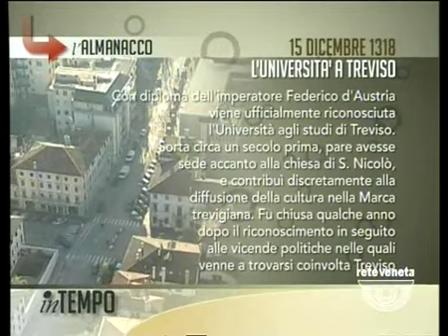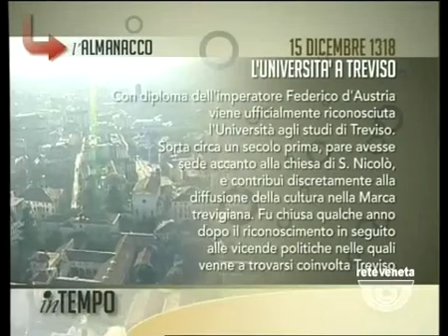IN TEMPO - 15/12/2013 6.51.19